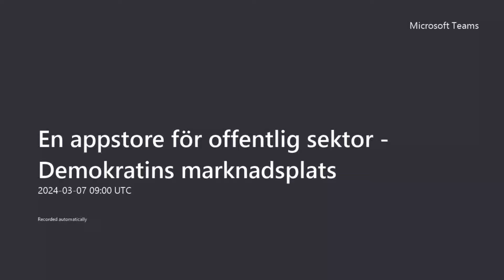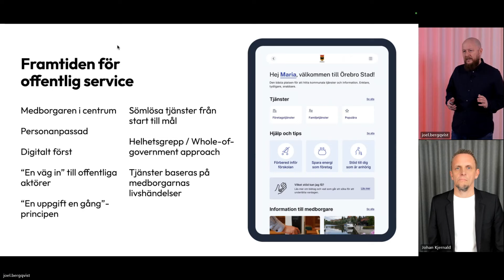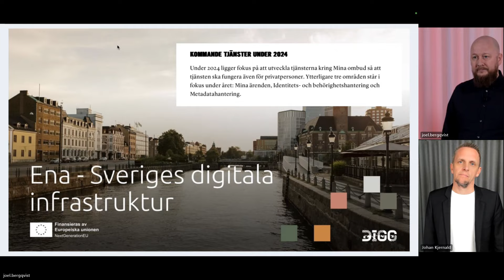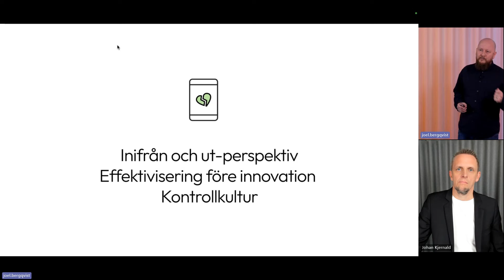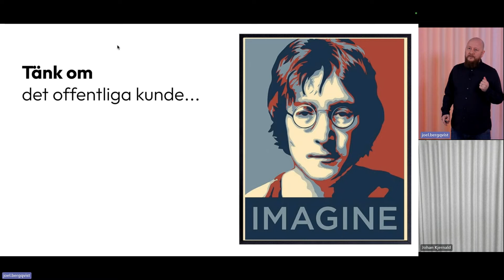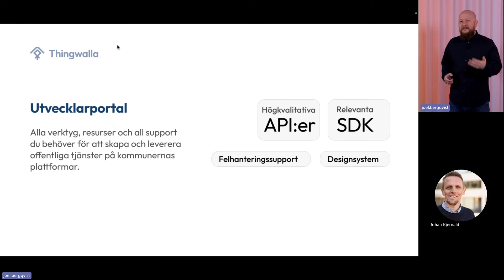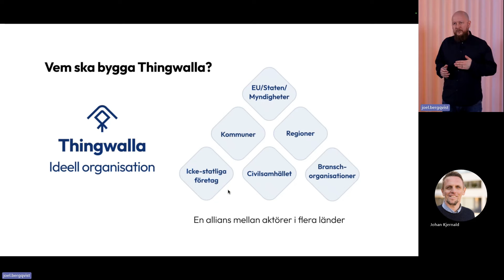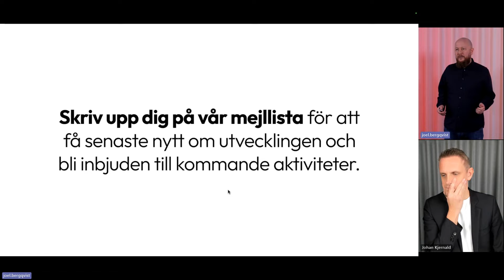En appstore för offentlig sektor - Demokratins marknadsplats (2024-03-07)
Härryda kommun, i samarbete med Karlstads kommun, bjöd in till ett öppet webbinar. Här presenterade Joel Bergqvist från innovationsbyrån Äventyret ett alternativ: ”De offentliga digitala tjänsternas framtid”, som bland annat berörde:

–Vilka organisationer bör ha vilken roll i framtidens digitala tjänsteleverans?
– Siktar regeringens digitaliseringsråds strategi för lågt, genom att bara följa det EU har bestämt _åt oss_?
– Hur hittar den europeiska demokratin sin egen väg gällande digital tjänsteleverans för både medborgare och medarbetare?
– Hur tar vi oss till en sådan framtid?